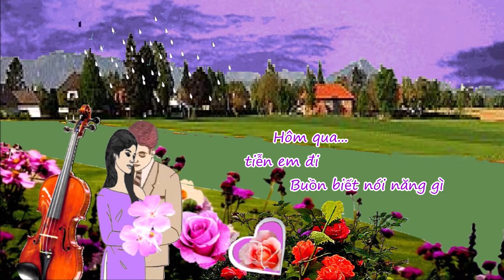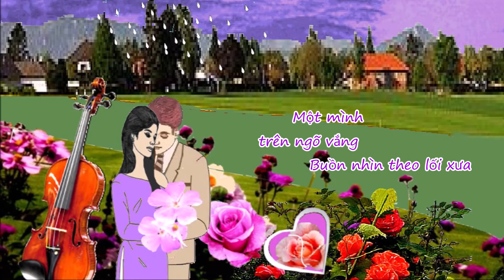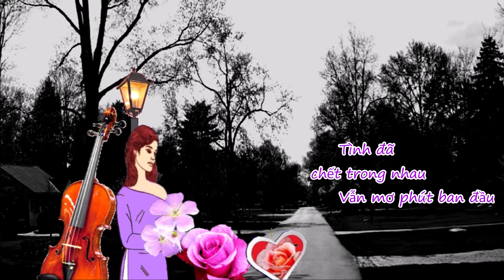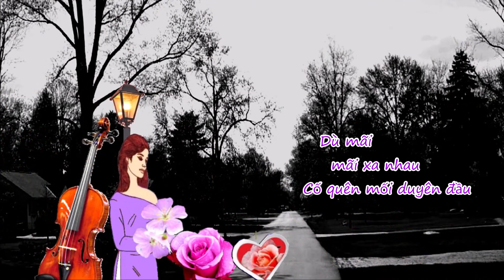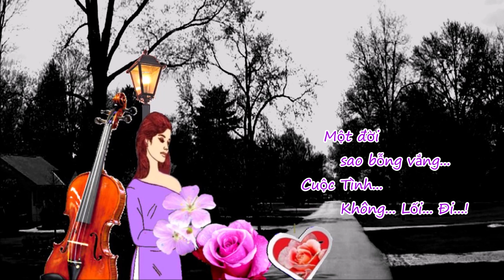Tiễn Em Chiều Mưa - Đăng Khánh - Diễm Liên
Lời ca:
Hôm qua tiễn em, em  đi
Buồn biết nói năng gì
Đường chiều mưa tiễn bước
Hồn khóc theo người đi